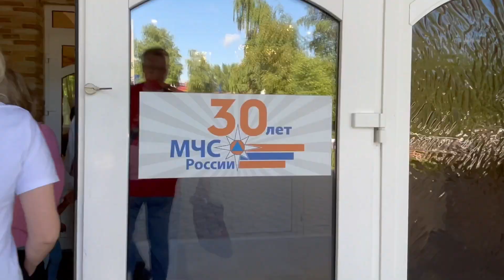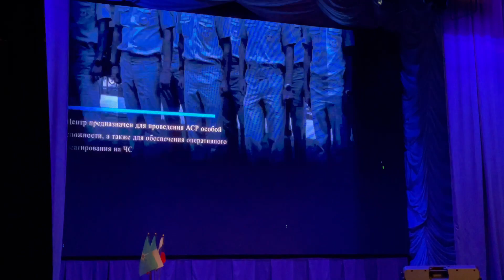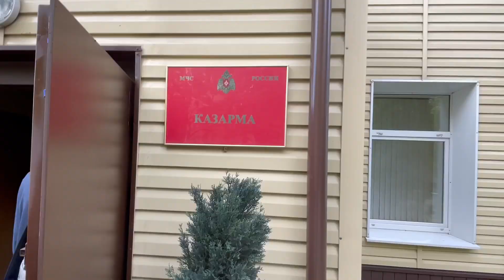Торжественная Присяга!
Конечно мы приехали на присягу в часть к племяшу! Это торжественное мероприятие понравилось даже нашей самой маленькой участнице группы поддержки! Заодно мы посетили  небольшую экскурсию для ознакомления с техникой МЧС России.